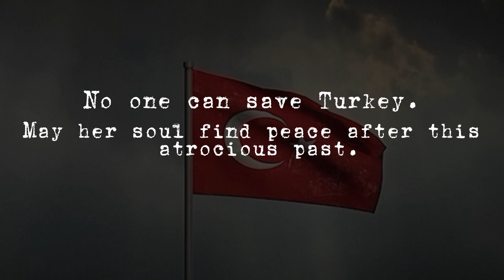TNO Custom Super Event: The Turkish Sunset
"My sunset is your death. And there is no grim death than the death of a society."
- Daniel Neeley

Okay, I actually put a bit more effort in this time so I hope you enjoy it.